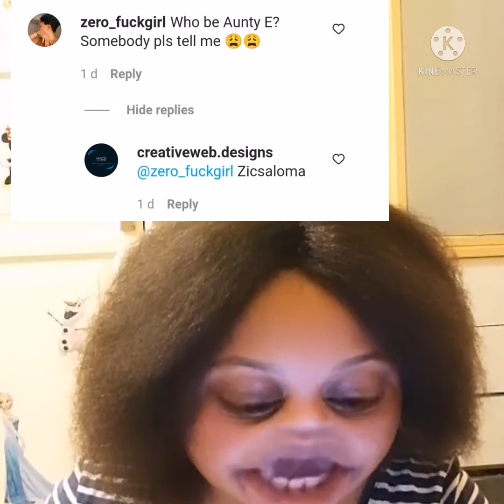Ewoo🙆‍♀️ Don Jazzy and Zicloma e×po$€d to be "gay,BRIELs"